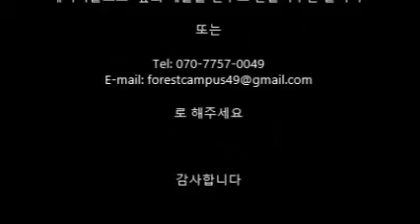사) 유명산 숲학교 어린이 숲체험 2월 22일, 2014년